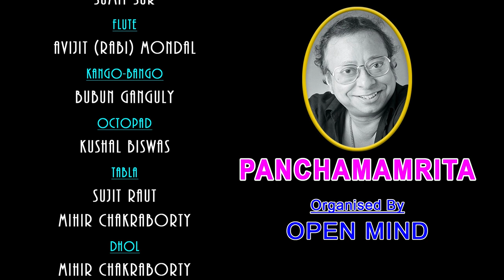Wadiya Mera Daman… ||Pradip Bhattacharya || Mohammed Rafi || Abhilasha || Open Mind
Wadiya Mera Daman …
Singer: Pradip Bhattacharya
Original Singer : Mohammed Rafi
Movie: Abhilasha
Music Director: R.D. Burman
Lyricist: Majrooh Sultanpuri
Film Star: Sanjay Khan, Nanda, Meena Kumari, Rehman, Sulochana, Murad, Agha, Mohan Choti